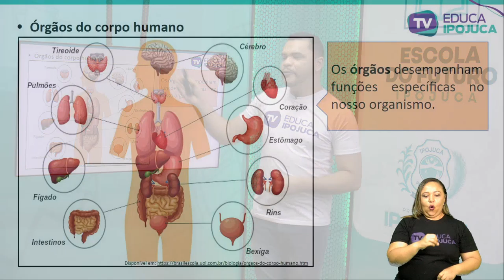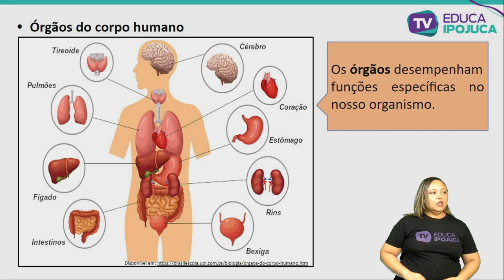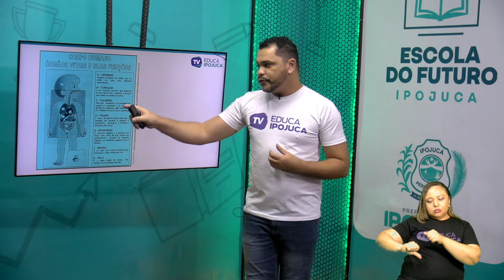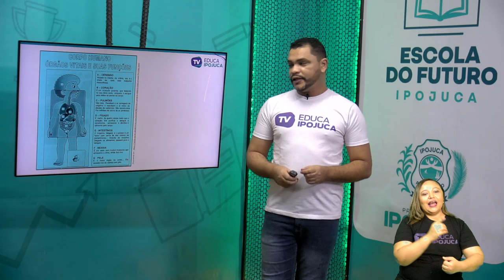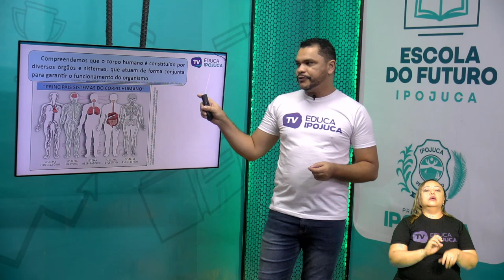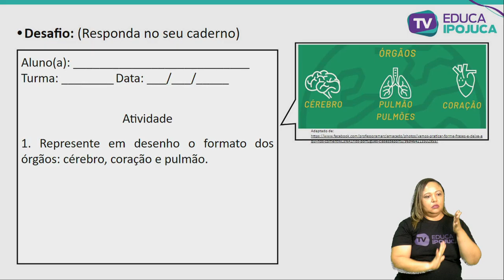CIÊNCIAS - ÓRGÃOS DO CORPO HUMANO - EJA I - AULA N°001